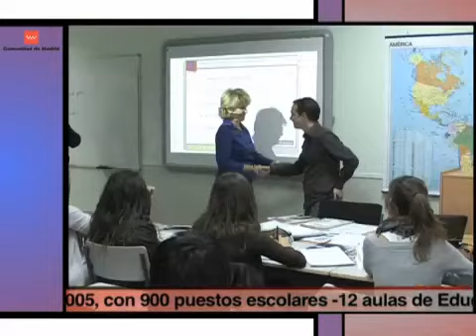Aguirre inaugura el IES Francisco de Ayala en el PAU de Carabanchel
La Presidenta de la Comunidad de Madrid, Esperanza Aguirre, acompañada por la Consejera de Educación, Lucía Figar, inaugura el Instituto de Educación Secundaria --IES- Francisco Ayala, situado en el PAU de Carabanchel.